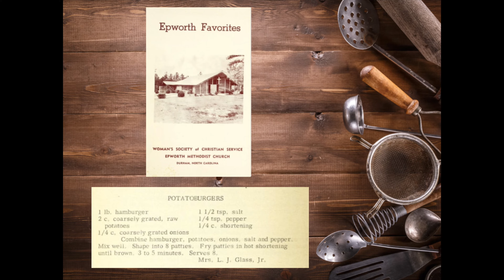Potato Burgers 1958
Potato Burgers wrap burgers and fries into one neat hamburger patty and the result is a delicious meal your family will be talking about. This recipe is from Epworth Favorites, a cookbook published in 1958 by the Woman’s Society of Christian Service at Epworth Methodist Church in Durham, NC.

Church cookbooks are time capsules of treasured family recipes. Our United Methodist Table is trying out some of these vintage favorites.